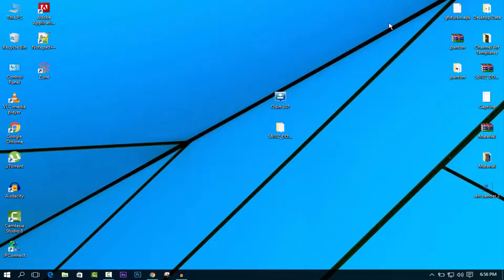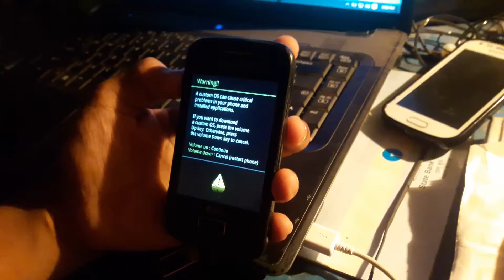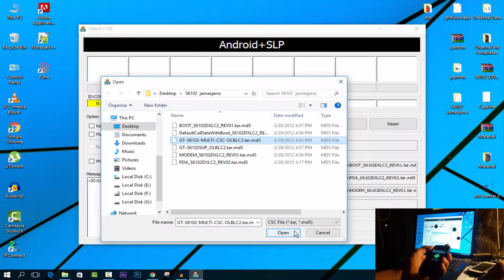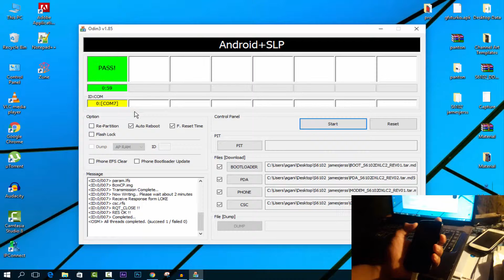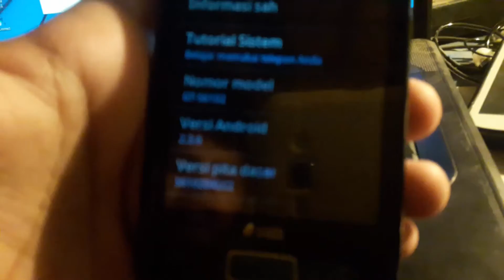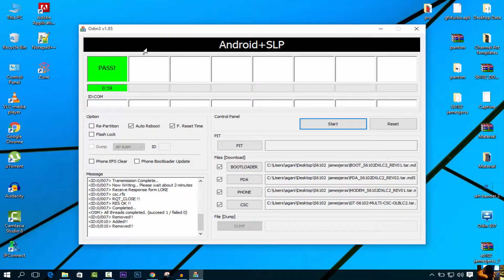How To Restore/Reinstall Stock Rom Downgrade Android Version | WH Solution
►How To Watch Live TV On Android Mobile Phone - Top Apps For Android - 2016 [Hindi / Urdu]

►How To Get Chat Heads in WhatsApp (No Root) Or Make Bubble Chat on Whatsapp [Hindi / Urdu]

►How To Share PDF, apk and Zip Files on WhatsApp & Send File upto 1GB from Whatsapp [Hindi/Urdu]

►Description: This channel's aim is to teach Basic Internet concepts to Hindi and Urdu speaking people around the world. We will cover topics that are not generally taught in any class and by watching our videos you can learn how to use the Internet better. The Internet is one of mankind's best invention and we hope that you can learn how to use it better by watching our videos